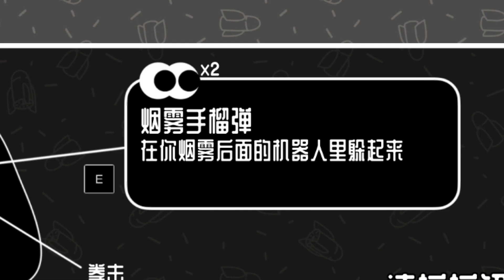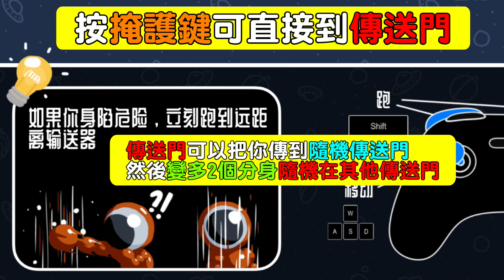【🤪爆笑復仇戰】在話劇中找出隱藏人？Wally波子絕地反擊！直接不演了?隱藏人搞笑精華 Unspottable＃２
隱術大戰～Camman可以復仇成功嗎？